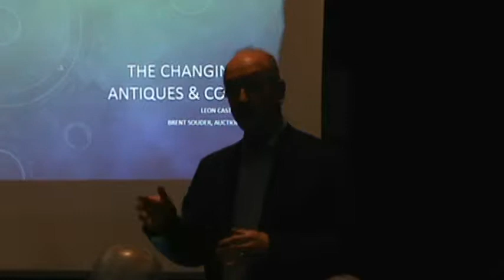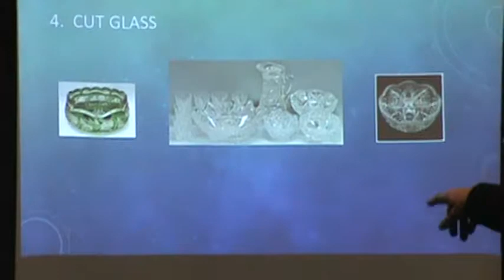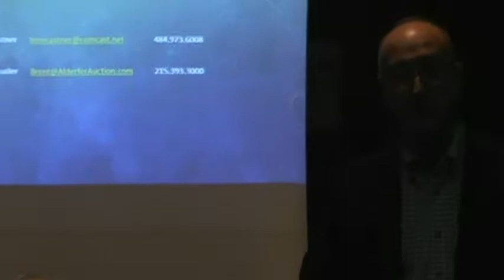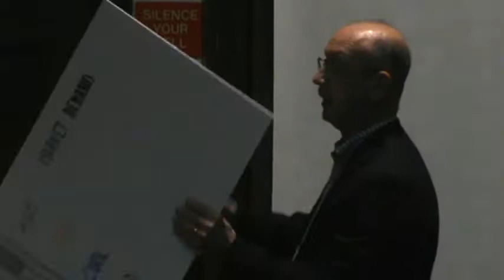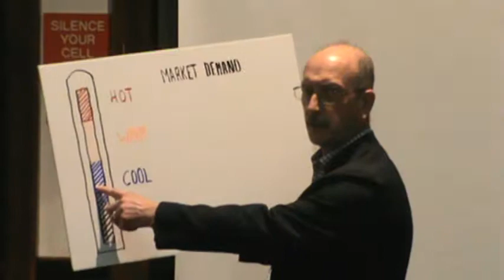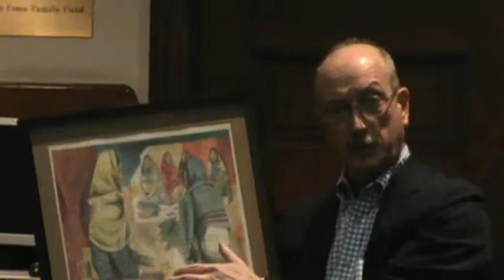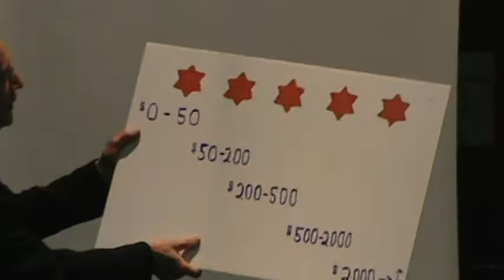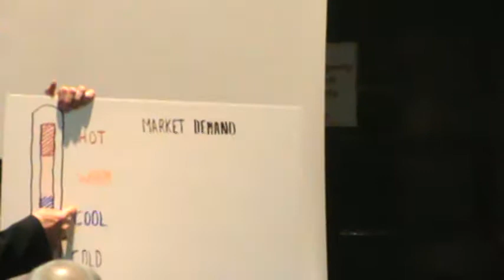Antiques & Collectibles: What's Hot and What's Not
Presented by Leon Castner, National Appraisal Consultants & Brent Souder, Alderfer Auction